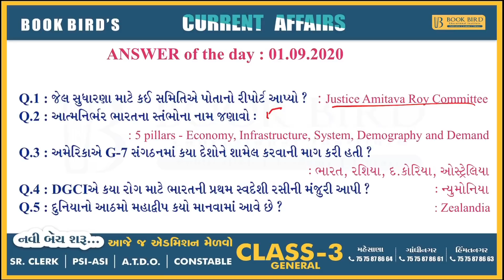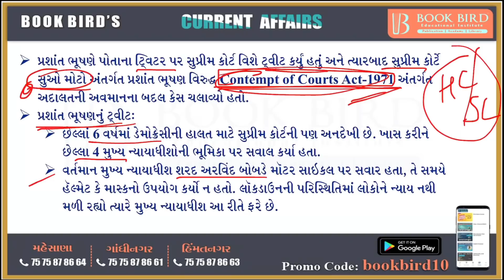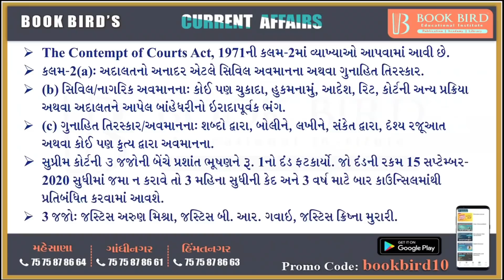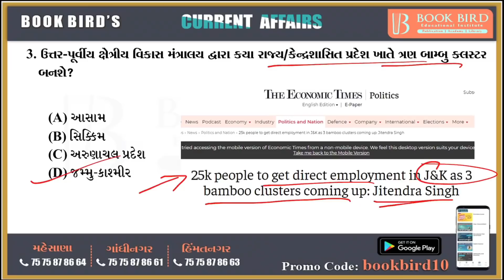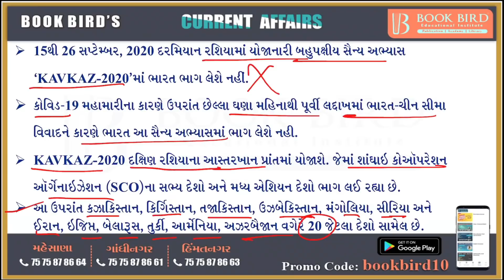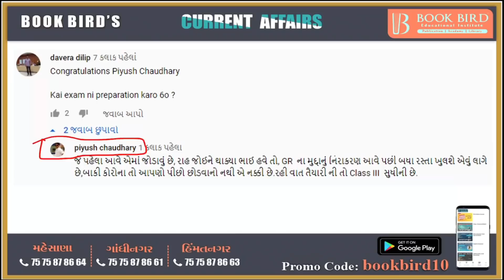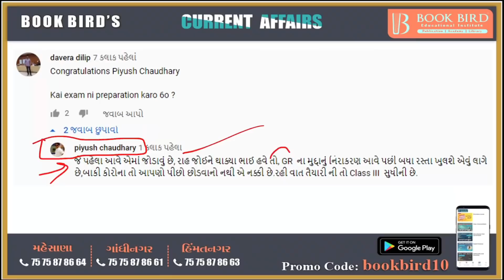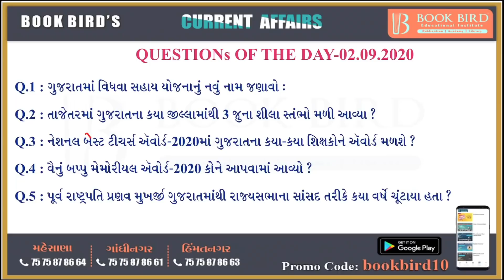02-09-2020 Daily Current Affairs | Book Bird Academy | Gandhinagar